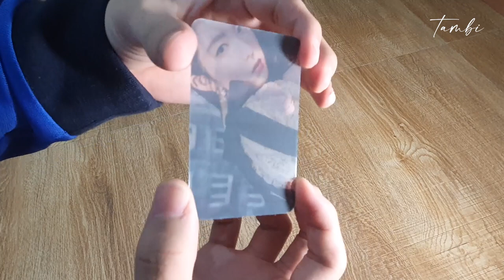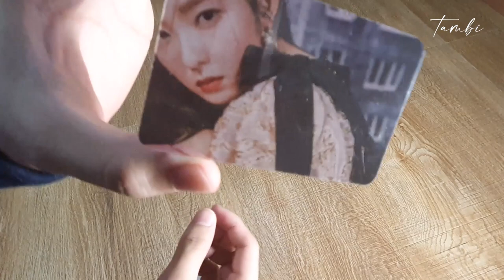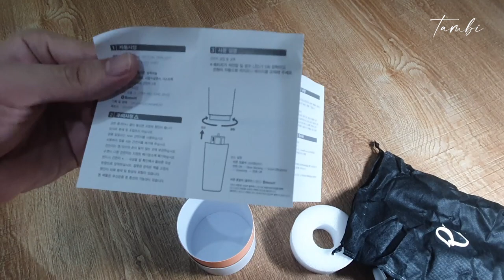[ASMR UNBOXING] Red Velvet Official Lightstick/Fanlight (PHILIPPINES) | 레드벨벳 [ENG SUB] | t4mbi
Hi, Luvies! It's me t4mbi! I just do random t1ngz in this channel and today we're going to unbox Red Velvet's Official Fanlight. This is ASMR so I'm not gonna be talking but if you wan't a commentary please click the CC button for ENG subtitles. I've been a ReveLuv since January 2020 and I hope they'll have a solocon in Manila soon so I can use this hahahaha!

They sell Official 100% Legit and Authentic KPOP merch directly from Korea

▪︎Album: The Perfect Red Velvet